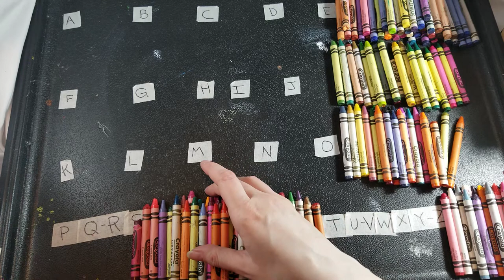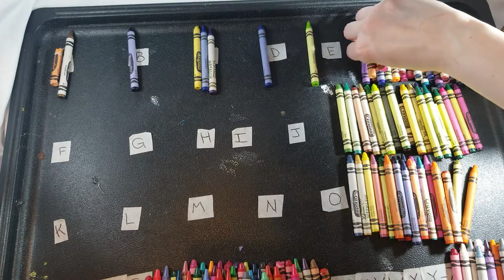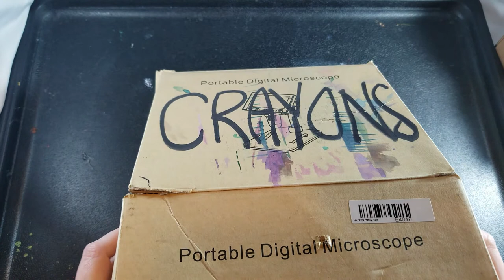ASMR | Sorting Crayons Alphabetically - Soft Spoken Organizing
Part 2 of ASMR Crayon Alphabetizing. I'll read the first letter of each crayon, sorting them out loud, organizing them on this big plastic tray with tape letters. Relaxing crayon sounds as we place each of the crayons in it's pile. Soft spoken letters and organizing.

This is part 2 of these crayons. In part one there is NO TALKING as we create the tape with letters and rummage through my crayon box.

0:01 - Intro
0:34 - Checking the first letter of each crayon
16:00 - Gathering bundles with rubber bands
22:00 - Sorting into box